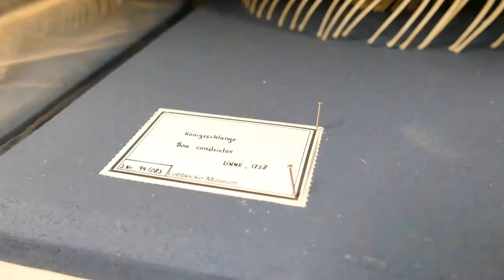Kombination von ZOO & MUSEUM im Aquazoo Löbbecke Museum Düsseldorf | zoos.media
Die Kombination von Zoo und Museum ist etwas sehr Besonderes im Aquazoo Löbbecke Museum in Düsseldorf. Dr. Stefan Curth, Kurator für Sammlung und Ausstellungen, erklärt uns mehr über diese gelungene Verbindung.

Im Video sehen wir deshalb Bilder aus der musealen Sammlung und der Austellung für die Besucher. So wird klar, was für ein Schatz der Aquazoo in Düsseldorf hat und wie vergleichsweise wenig der Besucher, der einfach nur durchgeht, davon sieht. Somit sieht man, wie sehr es sich auch lohnt, genauer hin zu schauen.

Das zeigt auch wie spannend und unterschiedlich die Zoolandschaft in Nordrhein-Westphalen ist und wie gut es ist, dass sich dort, im bevölkerungsreichsten Bundesland der Bundesrepublik Deutschland, so viele Zoos mit ganz unterschiedlicher Ausrichtung finden. Aber auch über die Grenzen von NRW hinaus, ist ein Haus wie Aquazoo Löbbecke Museum einmalig - auch, weil die museale Sammlung so einzigartig ist.

Daher kommen auch Forscher aus der ganzen Welt nach Düsseldorf, um diese Sammlung zu nutzen. Das zeigt auch wieder wie die Kombination aus Zoo und Museum besonders zuträglich ist für eine der wichtigen Säulen Zoologischer Gärten: der Forschung. Wie Stefan Curth aber auch erläutert, ermöglich die Sammlung auch eine Stärkung einer weiteren Säule - nämlich der Edukation.

Dadurch tut so eine Sammlung auch der dritten Säule moderner Zoos, dem Natur- und Artenschutz, gut, denn ohne Bildung und Forschung wären Schutzprojekte völlig unmöglich. Daher ist das Museum so eine gute Ergänzung zum Zoo und deshalb verwirbt man es im Aquazoo Löbbecke Museum auch gekonnt ineinander.